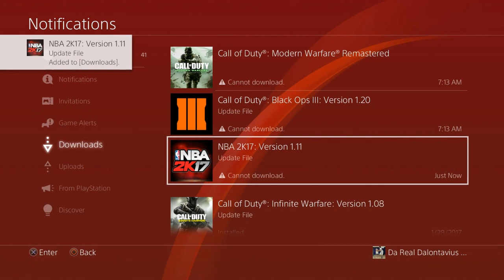NBA 2K17 PATCH 11 RELEASED!| PATCH 11 NOTES!| FIXED MATCHMAKING PROBLEMS!| F*CK 2K17 SMH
PSN Gamertag: SauceEmUp

Xbox One Gamertag: UNDERATED2K

What's good y'all it's ya boi Dalontavius Goat, And I'm back with another video. I am here to entertain you guys and give nothing but legit content, no bs. My channel will be lit and you guys will be lit with me, Join the movement. Help me now and I'll help y'all later.